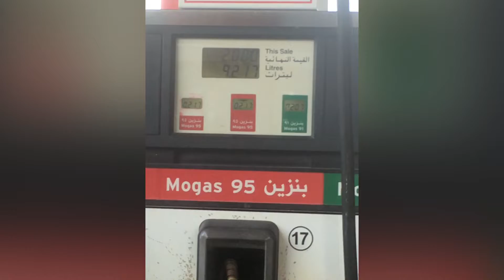WEEKEND FUN OMAN SALALAH HAFA BEACH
More fun in the beaches Kyle and Megan Love Haffa Beach they always  enjoy the purity of the sand and clear water the happiness is overwhelming when they are playing at the beach we are lucky leaving near beautiful beaches in Salalah Oman one of the most beautiful  beach In Salalah,  HAFFA BEACH is part of the city it just on the southern side of it near ALHUSN PALACE which is part of salalah city and it is One of the Oldest Palace In Oman The Beach sand in haffa beach is amazing the fine white sand and and the blue water of the is  is  an-winning , Oman beaches are well maintain by the government  and the peace and order in this country are also fair for citizen  residence and Tourist  i recommend to visit Salalah Oman Beaches.